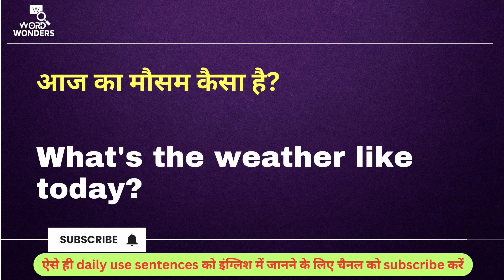आज का मौसम कैसा है? को English में क्या कहेंगे ? Daily Use Hindi Sentences In English I Word Wonders